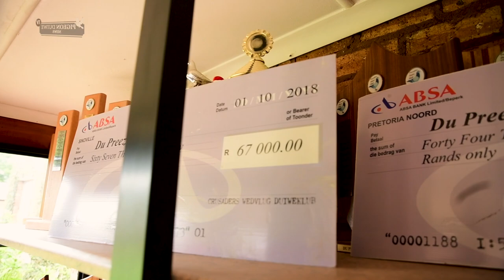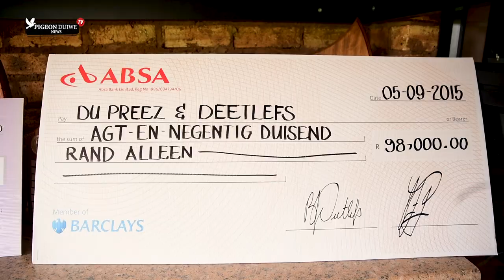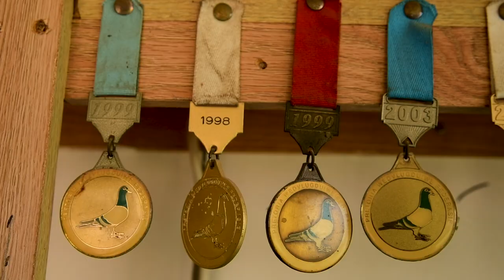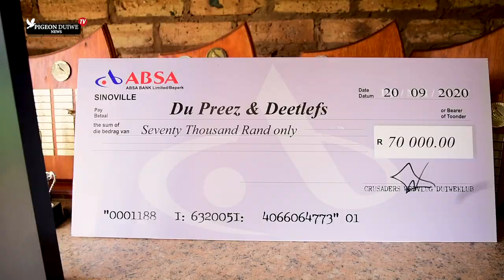Pigeon Duiwe News TV- Du Preez & Deetlefs - SA Top Pigeon Fancier. S2: E2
Getting to know Du Preez & Deetlefs - A Top South African Pigeon Fanciers!